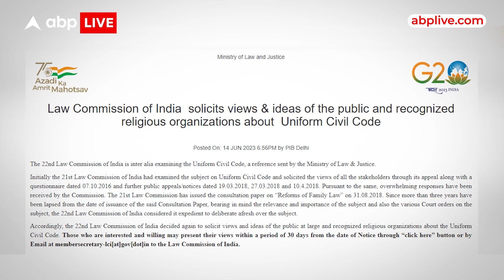UCC पर शुरु हुआ मुस्लिम संगठनों का विरोध , UCC के बहाने जोड़ा जा रहा है मुस्लिम वोटबैंक ?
यूनिफॉर्म सिविल को कोड को लेकर जब जब चर्चा शुरु हुई है. मुस्लिम संगठनों ने विरोध का सुर ऊंचे किए हैं...इस बार भी समान नागरिक संहिता की चर्चा के साथ ही मुस्लिम संगठनों ने विरोध करना शुरु कर दिया है...फर्क सिर्फ इतना है...कि इस बार यूनिफॉर्म सिविल कोड के विरोध में कई सियासी दलों ने खुले तौर पर विरोध किया है. महागठंबधन के जरिए दिल्ली की सत्ता पर नजर जमाए केसीआर ने मोर्चा खोल दिया है. जिसे यूनिफॉर्म सिविल कोड के बहाने मुस्लिम वोटबैंक से जोड़कर देखा जा रहा है.